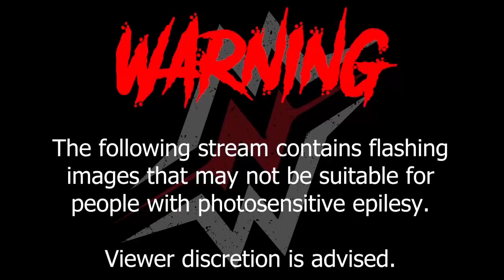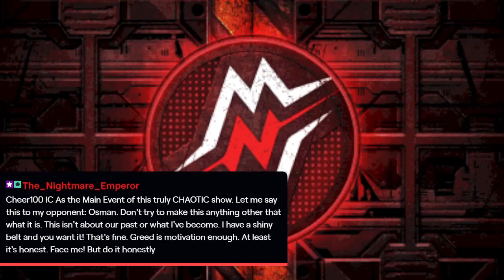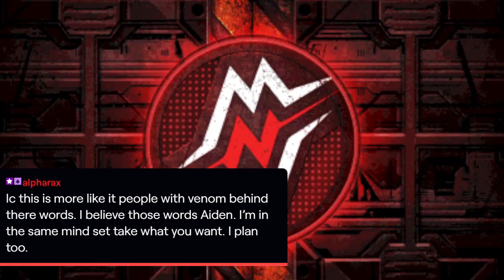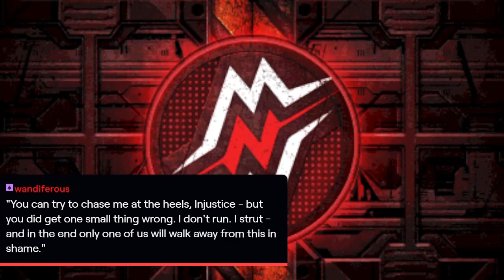Warzone: October 1st, 2022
Original Air Date: October 1st 2022
Title: MNW Warzone
Hosted by Jeff Harris as Jerry Aldini, and Tim Morecroft as Pete McPherson and the Ring Announcer.

The October 1st edition of MWN Warzone

Card/Timestamps

00:00:00 Intro
00:07:50 Power Surge vs Rapture Newroad
00:16:07 In-ring promo by Jerry Aldini
00:22:19 The Absolute Units vs Cain and Exar Kun
00:51:06 In-ring promo by Dr. Grimm
00:56:45 Carcharodon vs Dagarik
01:13:24 Todd Bagman vs Aiden Xero
01:26:15 Shoot Nation vs High Voltage
01:46:53 Osmen Kilik vs Constaninople
01:58:26 Backstage Chaos

This is a VoD from Dr_Caliban's MNW Warzone steam. I do not own this series, but it was posted with permission.

Thumbnail by Matrux

If you'd like to catch MNW live you can do so at
MNW Flashbang:
every Friday Night at 5PM Pacific.
MNW Warzone:
every Saturday Afternoon at 1PM Pacific